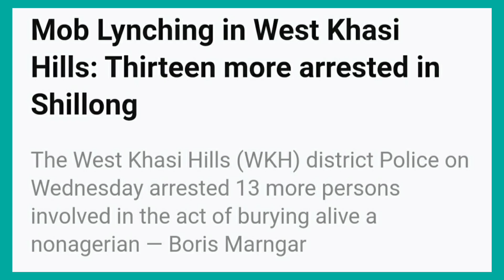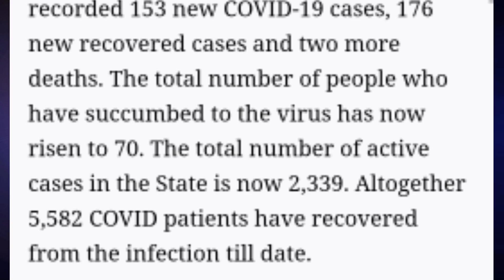Oct.15.2020: Isolni Agangimin Kattarang Ong•bebeengjok Moh! Ripengrang!